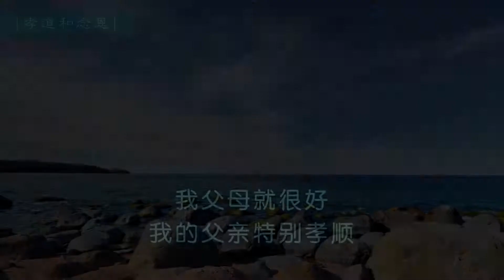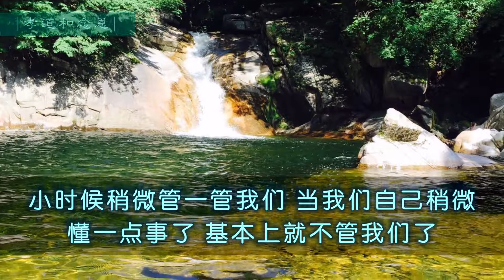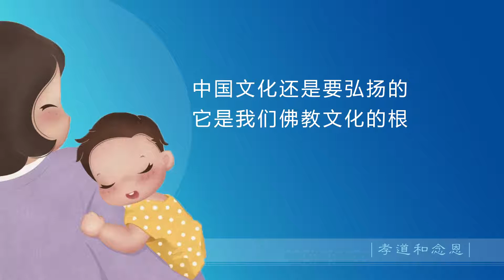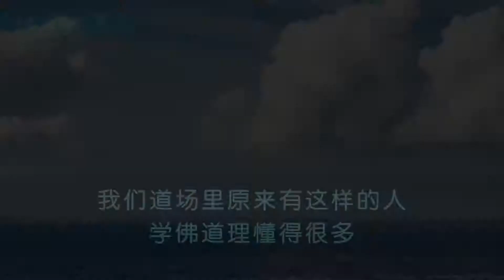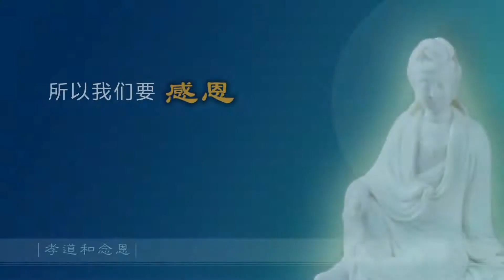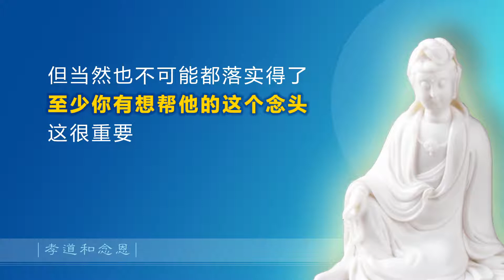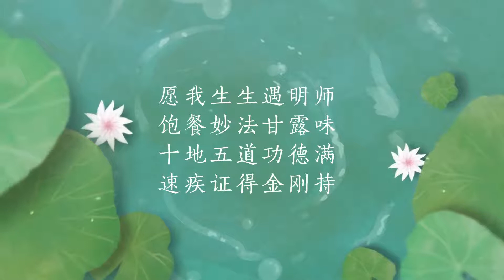孝道与念恩20190625（教育）（孝道）（发菩提心）